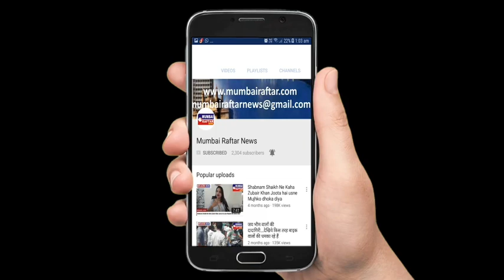Javed Jaffery Karan Deol At The Premiere Screening Of Feroz Abbas Khan s